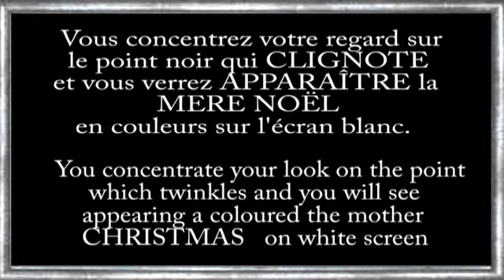Concentration mentale VISION DE LA FILLE DU PERE NOEL Illusion d'optique Jean-Luc LACHENAUD.wmv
" VISION DE LA MERE NOEL ou de la FILLE DU PERE NOËL "   Vous concentrez votre regard uniquement sur le point noir qui clignote et alors une femme avec un bonnet rouge de NOEL apparaîtra en couleurs sur l'écran blanc. Création graphique et sonore Jean-Luc LACHENAUD. JOYEUX NOËL à tous.